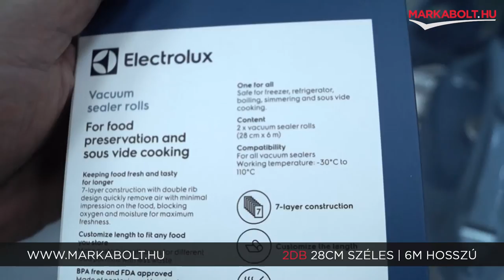Electrolux EVSR1 fólia tekercs – Márkabolt.hu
📍A Te általad választott napon házhozszállítjuk terméked az ország egész területén!

🛒 Élethű vásárlás
Márkabolt.hu